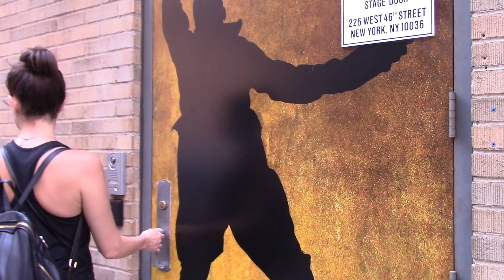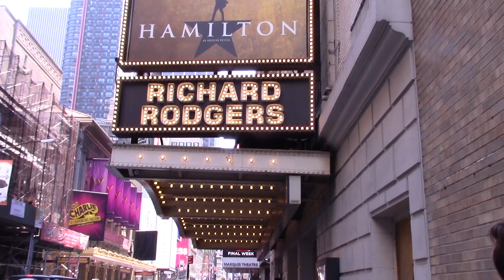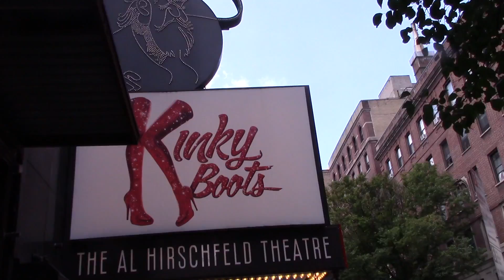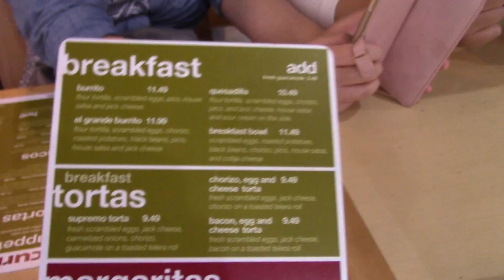北米東部３都市旅行 ２０１７ (３日目) ニューヨーク タイムズスクエアをぶらぶら、そしてKinky Boots鑑賞、トロントへ移動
２０１７年の８月に北米東海岸の３都市を巡る旅行に行ってきました。
まずはニューヨークのマンハッタン・ブロードウェイでミュージカルの鑑賞。ちょこっと時間があったのでMETにも４時間ほど行ってきました。
次にカナダに戻ってトロントにあるトロント大学のキャンパスツアー、そしてナイアガラの滝をバスツアーを利用して行ってきました。
最後はモントリオール。北米にありながら全くのヨーロッパ。こちらでもマギル大学のキャンパスツアーに参加。
あっという間の１０日間でした。